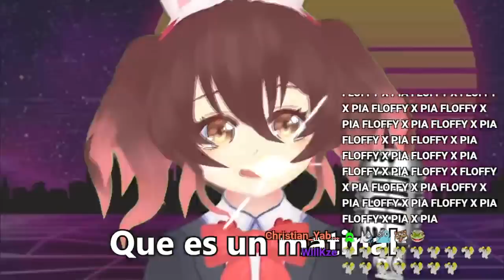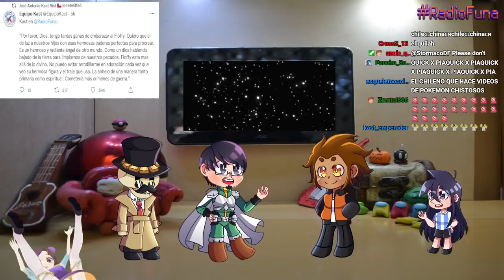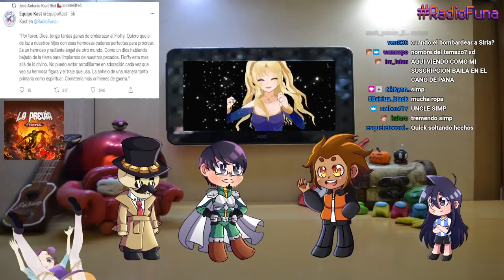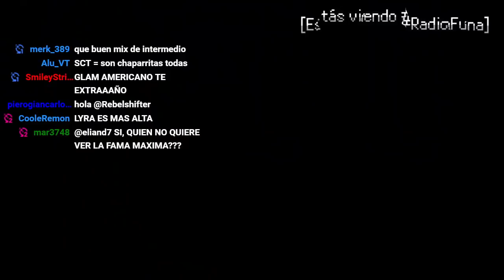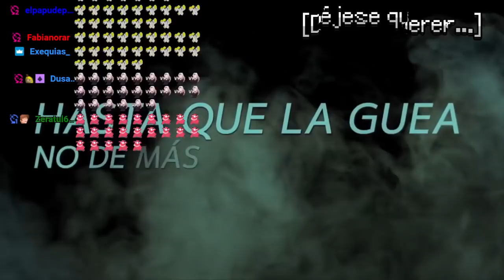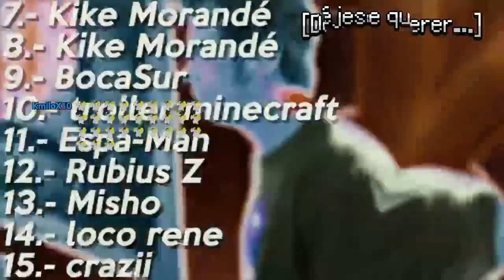Radio Funa 2 - Ep. 4: El Estelar de la Noche feat. Lyra Stella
Desde el espacio exterior, y representando a SCT Project, Lyra Stella aterriza en los estudios de Radio Funa para pasar una noche inolvidable, en la que conversamos sobre su experiencia como VTuber, la agencia en la que estuvo anteriormente, su proyecto actual con sus queridas compañeras; y el estado actual de la comunidad VTuber latina, desde un punto de vista crítico, pero didáctico.
La conversación y las risas abundan, por lo que solo faltas tú para integrarte en este nuevo episodio!

Y por supuesto, a las maravillosas chicas de SCT que están ofreciendo calidad pura: